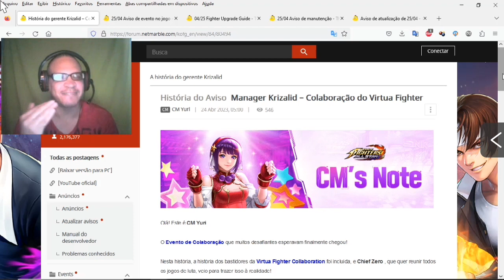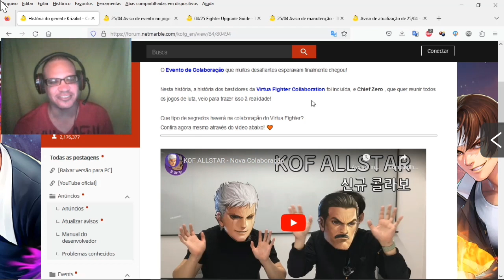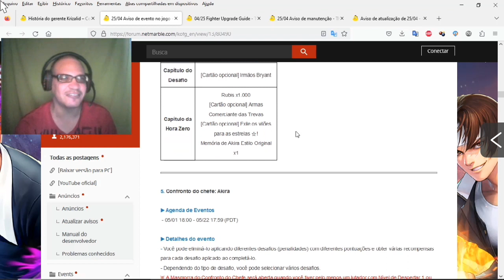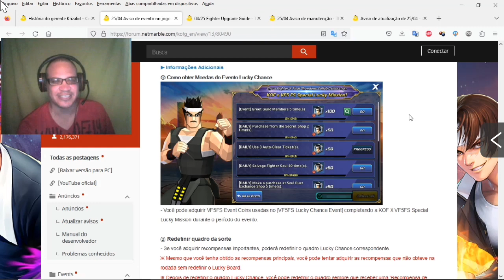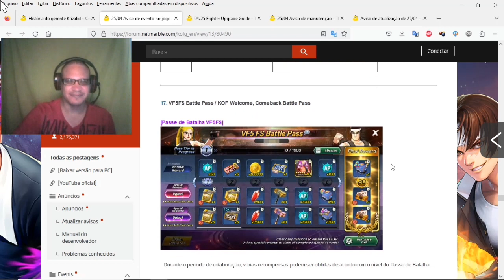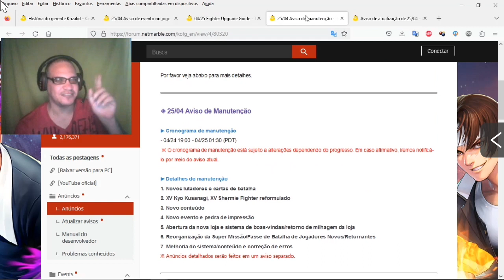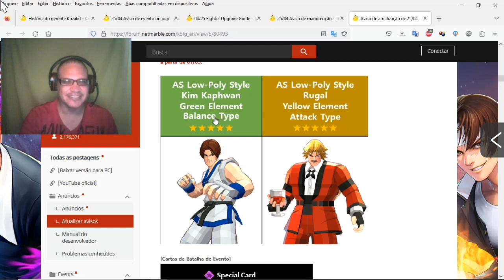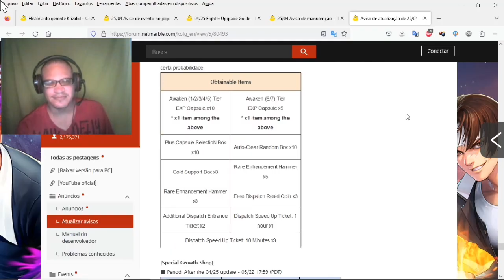4 PERSONAGENS GRATIS VIRTUAL FIGHTER X THE KING OF FIGHTERS ALLSTAR ザ・キング・オブ・ファイターズ 拳皇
contato